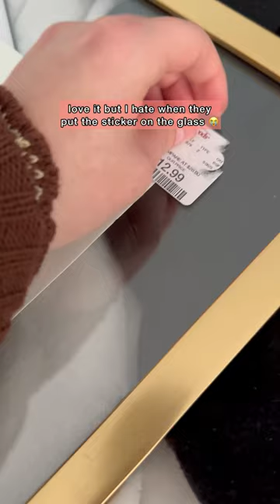pst! this piece is available on my redbubble shop in my bio!! 🥰